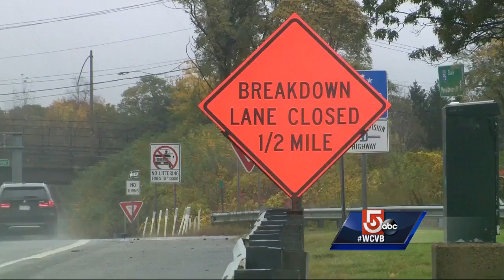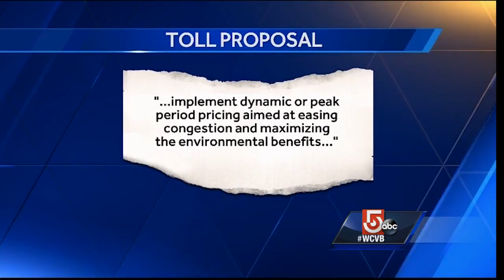Lawmaker proposes new, expanded tolls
State Sen. Thomas McGee, a Democrat from Lynn, is proposing legislation that would bring tolls to Interstate 93 through Boston, Route 1 south of Interstate 95 and portions of Route 2.